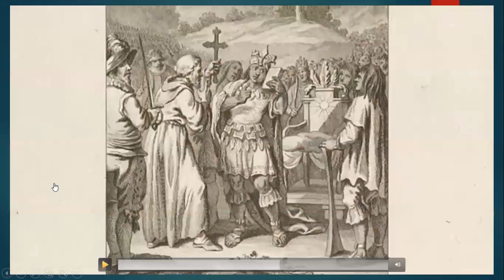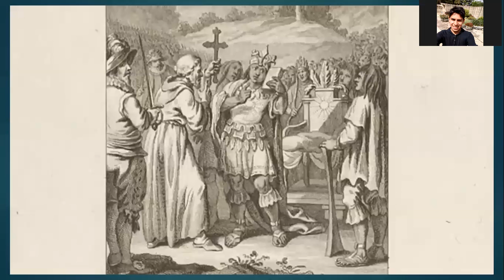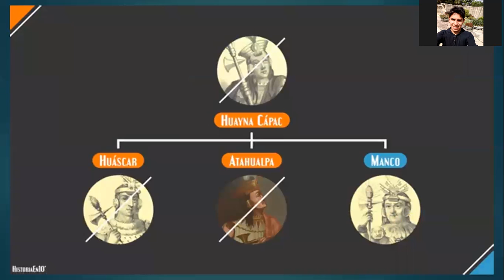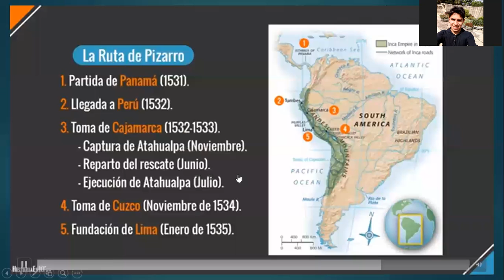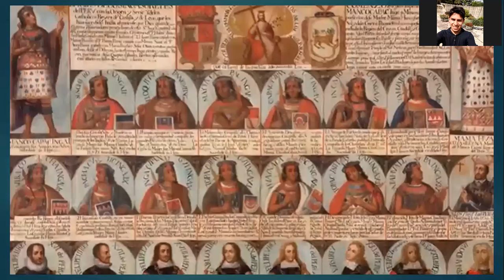Clase 5 de Agosto Sociales Grado 4 Parte 2